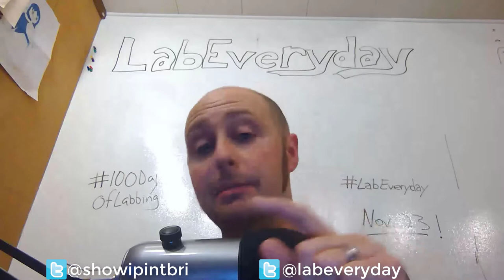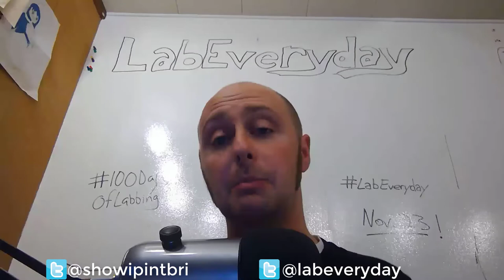LabEveryday Meet-Up Nov 23rd 2018 - DMV Region